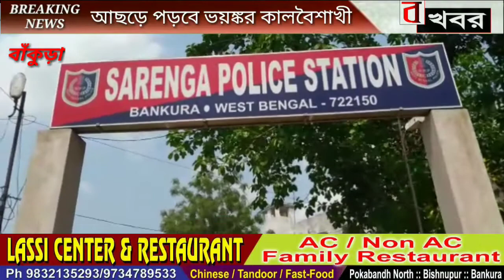বাঁকুড়া : আবারও জঙ্গল মহলে উদ্ধার আগ্নেয়াস্ত্র । Bonger khobor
বাঁকুড়া : আবারও জঙ্গল মহলে উদ্ধার আগ্নেয়াস্ত্র ।